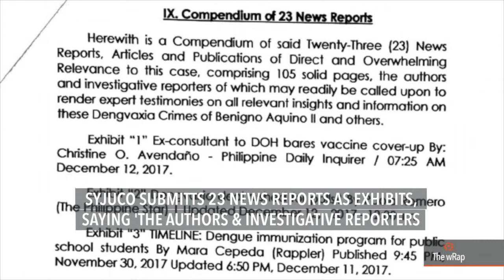To depict ’mass murder,’ Syjuco uses clip art in complaint vs Aquino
More videos on Rappler Follow Rappler for the latest news in the Philippines and across the globe. A rather bizarre complaint against former president Benigno Aquino over the controversial Dengvaxia vaccination program is filed before the Office of the Ombudsman Friday. FULL STORY Follow Rappler for the latest news in the Philippines and around the world.